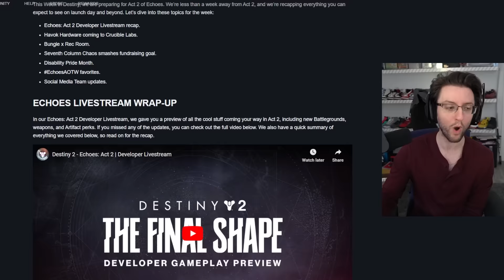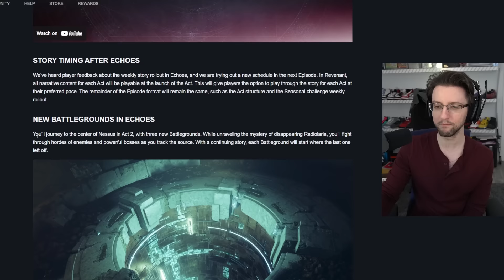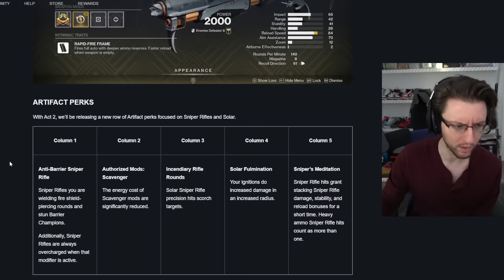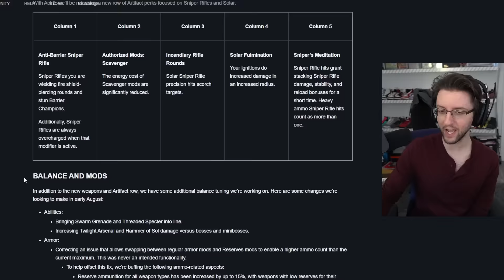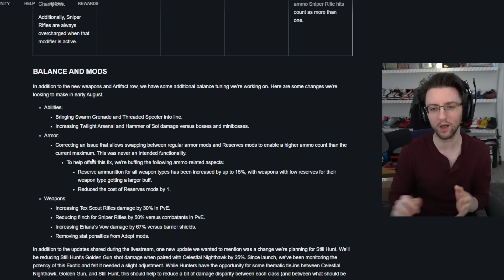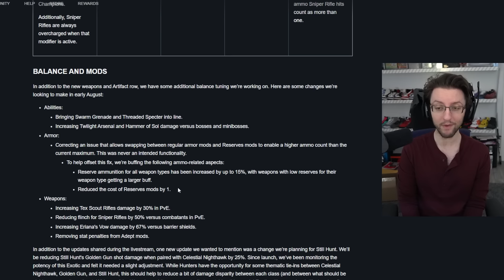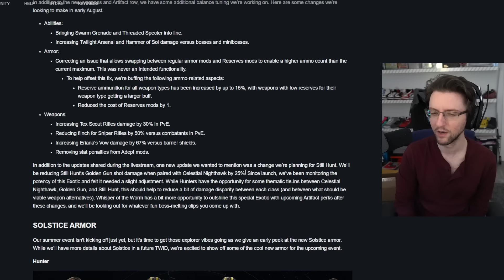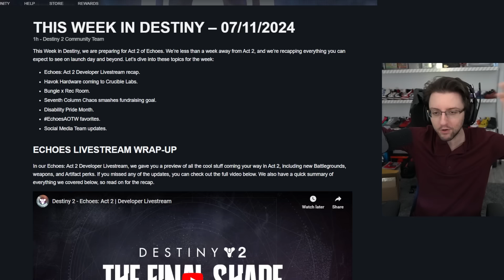Still Hunt getting a small nerf. Reserve armor mod swapping is dead(?)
bungie did a developer livestream on tuesday discussing a lot of things coming with act 2 of episode 1.  three big things: 1) reducing timegated content, 2) still hunt slight nerf, 3) reserve swapping on a rally flag might be dead.

Datto is now partnered with Maingear! Check the link to get yourself a new PC